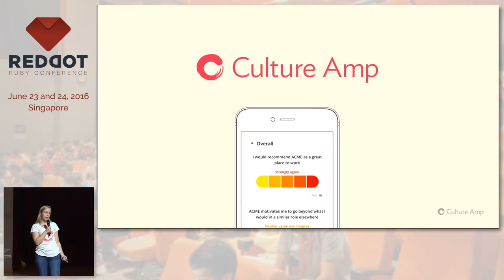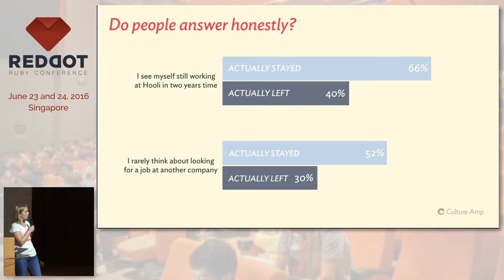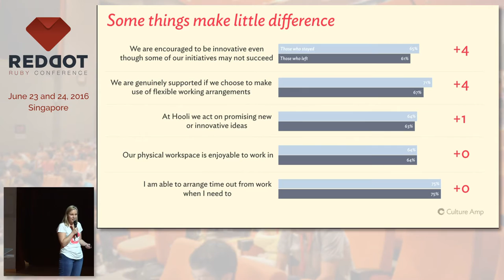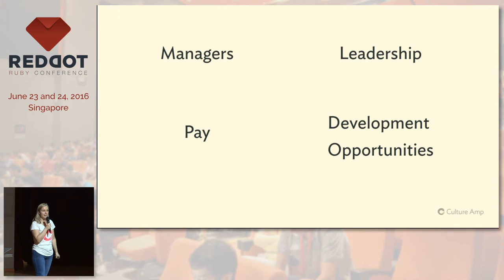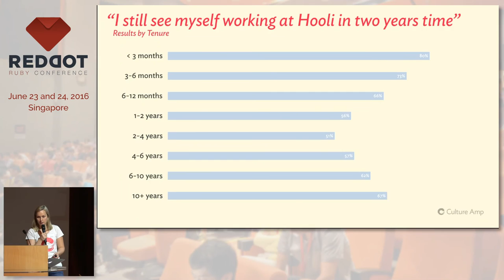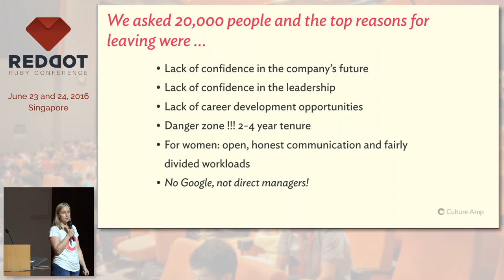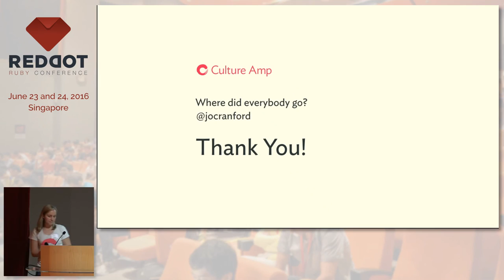Where Did Everybody Go? - RedDotRubyConf 2016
Speaker: Jo Cranford, Lead Developer, Culture Amp

In our current market, almost of half of our employers are hiring for experienced developers. Many people move jobs every couple of years, leaving teams in an ongoing state of forming or storming, unable to find their rhythm. Company culture is a major influence on people deciding to stay in their jobs. This talk uses data gathered from over 100,000 responses to engagement and exit surveys from fast growing, successful tech companies to analyse why people leave, and how we can encourage our team members to stay (hint: it's not pay!)

Speaker's Bio
Jo is lead developer at Culture Amp, the world’s leading culture analytics platform. Before her current role, Jo worked at the likes of Lonely Planet, Atlasssian, ThoughtWorks and Expedia, in roles such as Product Planner, Senior Business Analyst, Development Manager and Chief Technical Officer. She was also a CTO of an Australian startup accepted into Telstra’s Muru-D program.